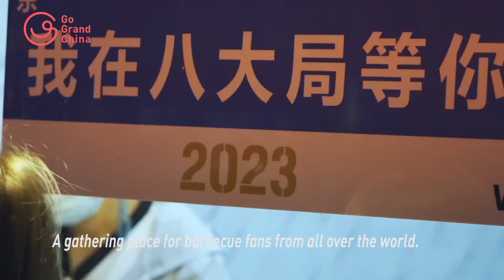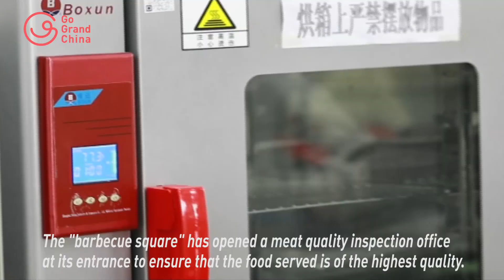Zibo barbecue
Zibo barbecue, Zibo grilled meat, Zibo skewers, Zibo grilled lamb, Zibo grilled chicken, Zibo grilled fish, Zibo grilled vegetables, Zibo grilled tofu, Zibo grilled rice cakes.